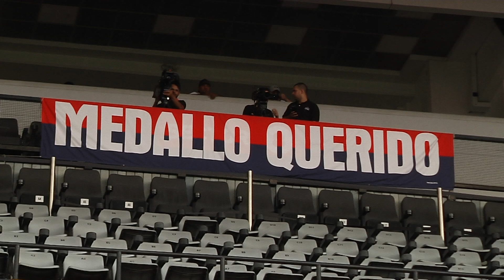homenaje a los históricos del poderoso - Telemedellín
En la celebración de los 110 años del Independiente Medellín, estuvieron muchos jugadores que hicieron historia con el rojo de la montaña, uno de ellos Roberto Carlos Cortés, que fue campeón con el poderoso en 2002, después de una larga espera de 45 años por parte de los hinchas